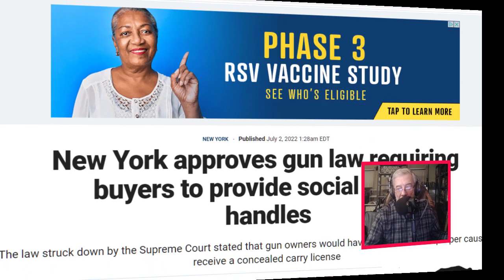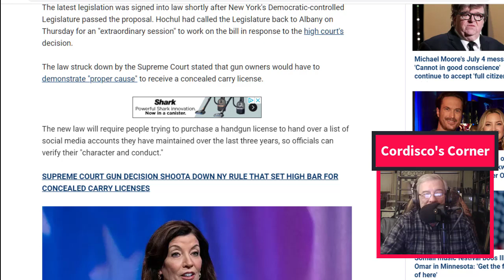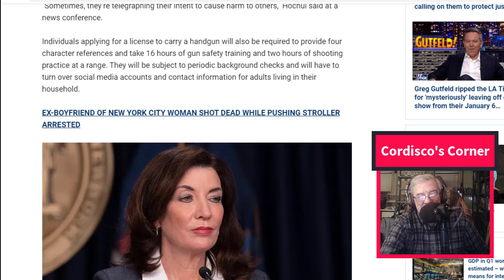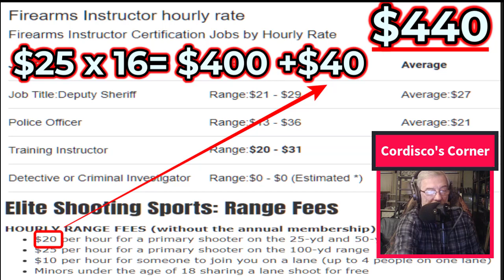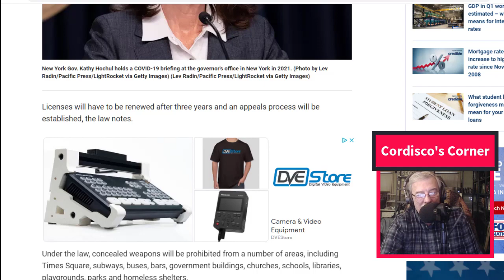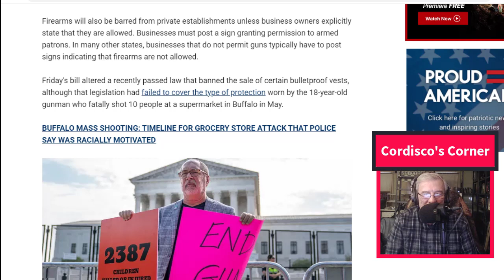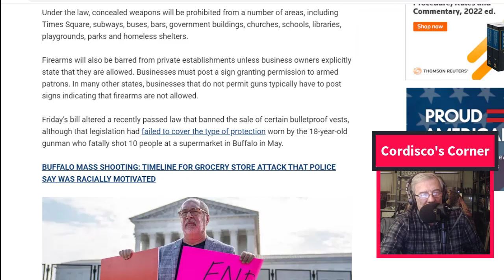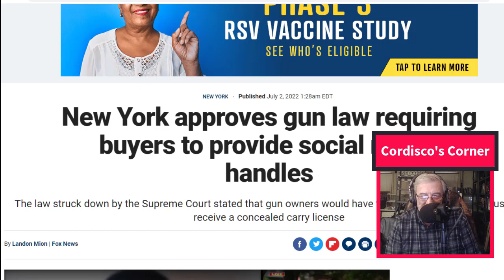New York Passes New Gun Law--These People Are Crazy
New York State has passed a series of laws in retaliation for the US Supreme Court ruling against New York State. They know it will never be held up in the courts. Just long enough to get through the November election.